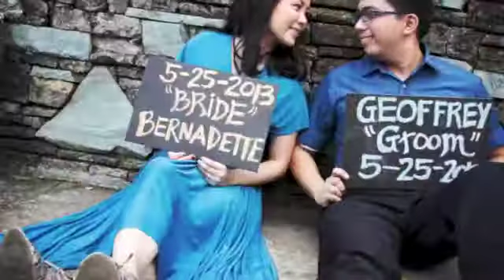Geoff+Dette Prenup AVP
VENUE: The Greenery

Zye de Guzman for Raymond Fortun Photography